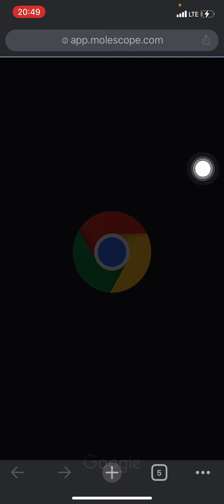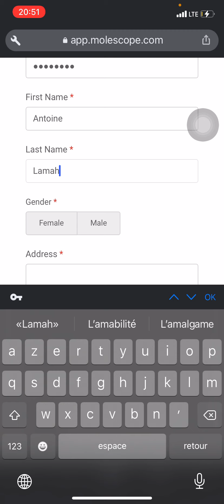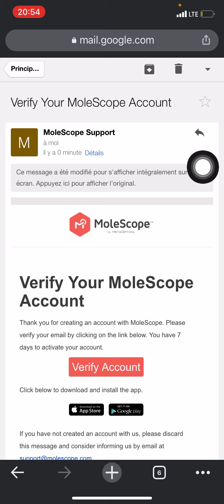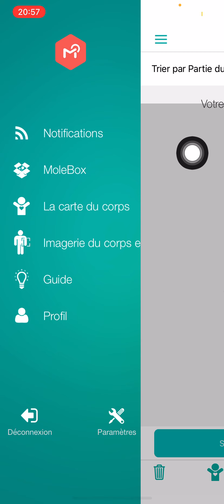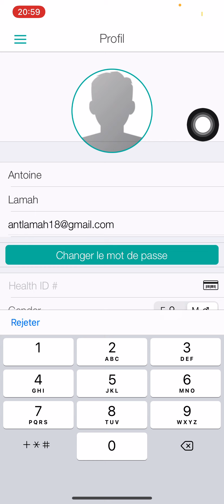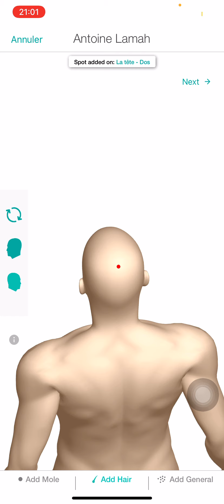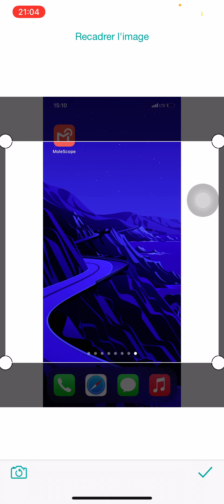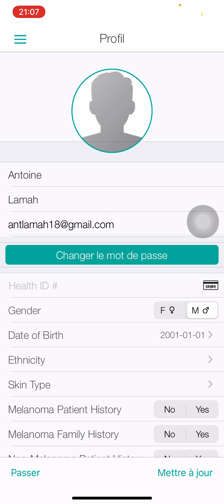TELE EXPERTISE EN DERMATOLOGIE (GUINEE)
Pour permettre aux patients d'utiliser nos services de télé expertise, nous proposons cette vidéo d'explication d'utilisation de nos plateformes.
Une seconde vidéo suivra et qui expliquera nos services de télé consultations.

A travers ce service, vous pouvez vous faire consulter sans avoir besoin de se déplacer. Nous vous offrons les services de qualités dans les normes internationale.

Nous sommes fiers être le premier service de télédermatologie en Guinée.

Enfin, nous précisons que nous acquis cet outil grâce à notre partenaire Metaoptima. Grace à eux, nous offrons gratuitement des soins à nos patients utilisant entièrement ces plateformes. Nous sommes concernés par les patients souffrant de problèmes de peau, de cheveux, des ongles et des maladies sexuellement transmissibles comme: syphilis, gonococcie,..

Suivez cette vidéo et vous comprendrez comment nous faisons de la télé-expertise.